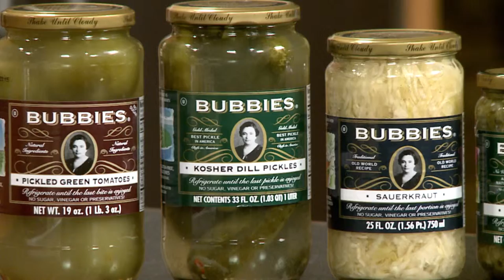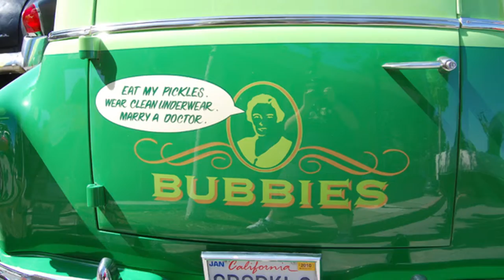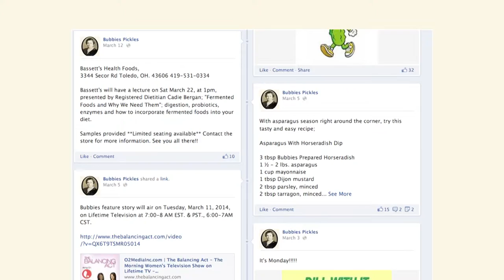Taste The Chutzpah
Join Chairman and CEO of Bubbies of San Francisco, John Gray, as he shares great taste, great recipes and healthy eating with today's top selling fermented foods -- pickles, sauerkraut, pickled tomatoes and other taste treats.